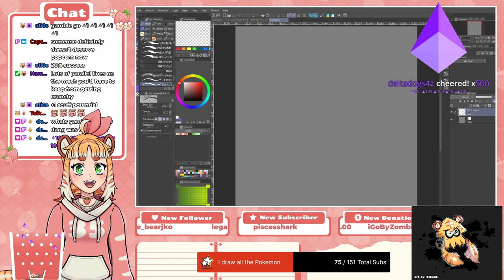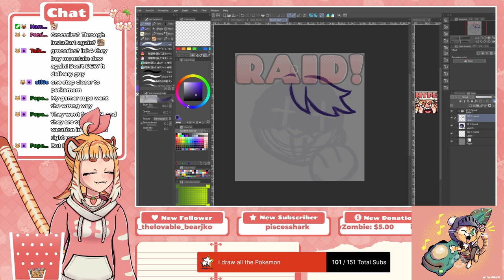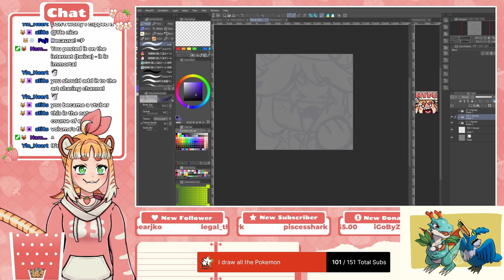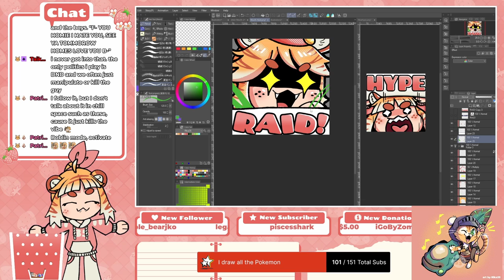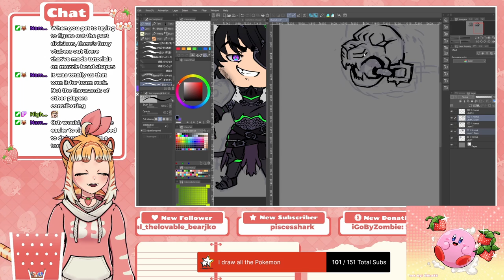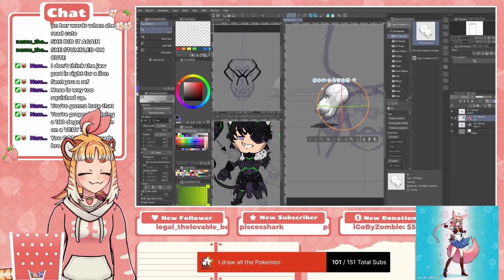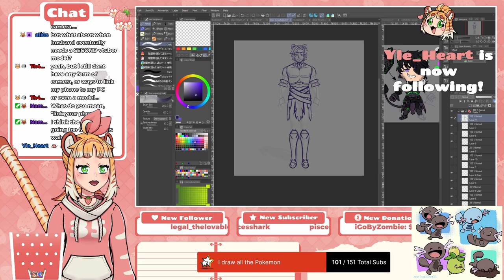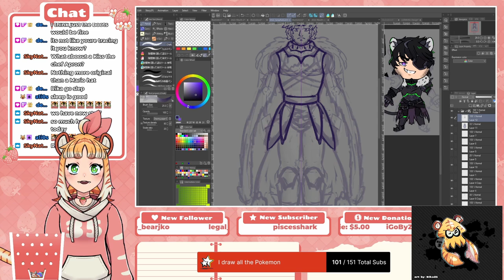RAID Emote and Vtuber Stuff!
Original Airtime August 31 2022

VOD Start: 0:00
Chatting Bit: 8:37
Drawing Start: 19:17